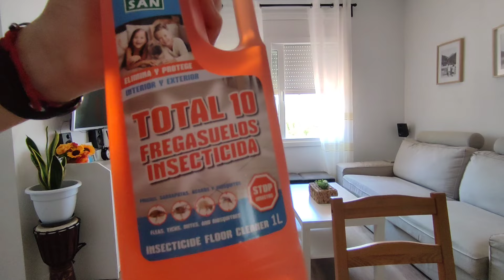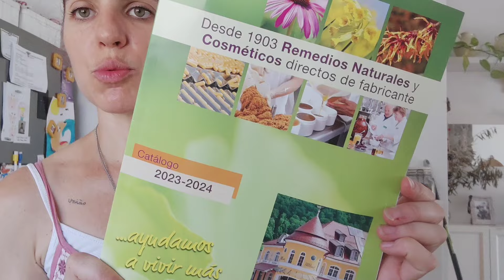LIMPIEZA PROFUNDA SALON/COMEDOR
un video diferente ,espero que paséis un buen rato y os motive a tener vuestra casita también limpita😄